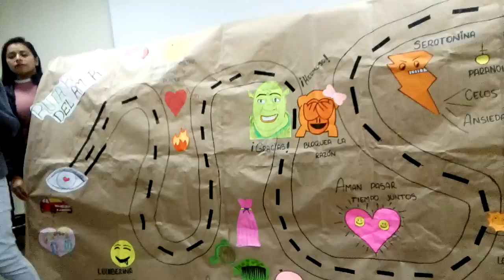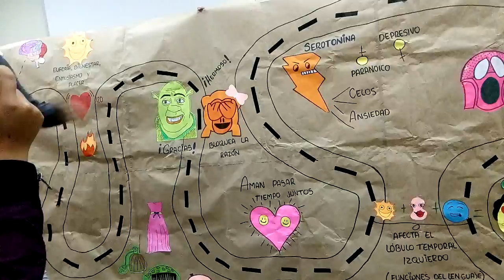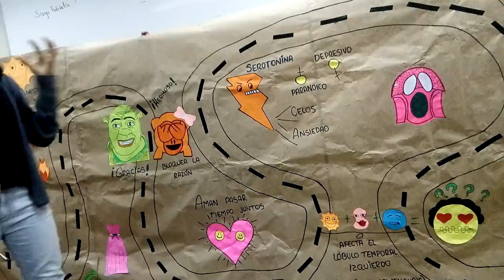Bioquímica del AMor/ como actúan nuestros neurotransmisores en el cerebro.